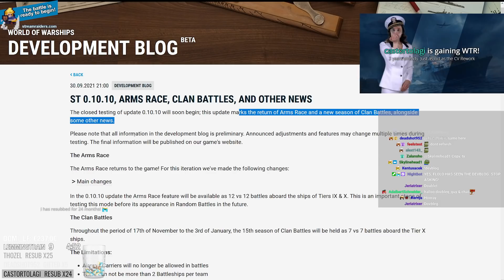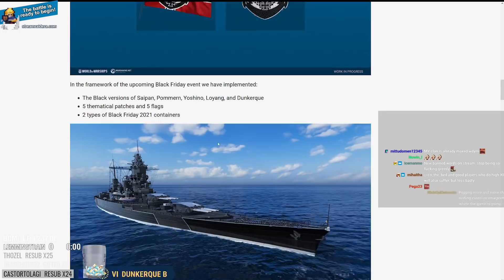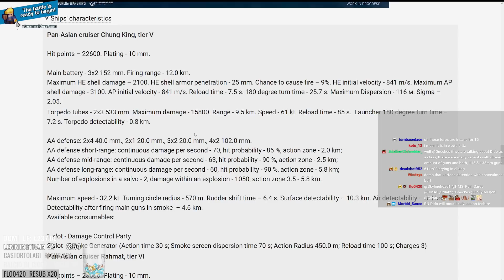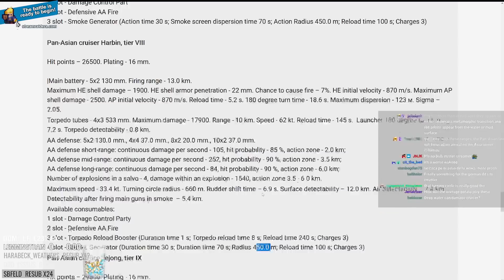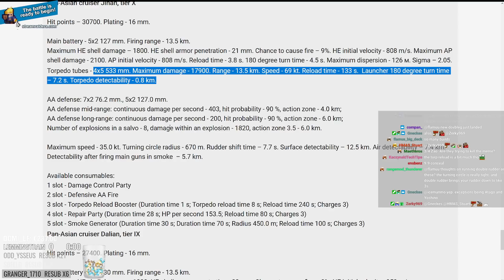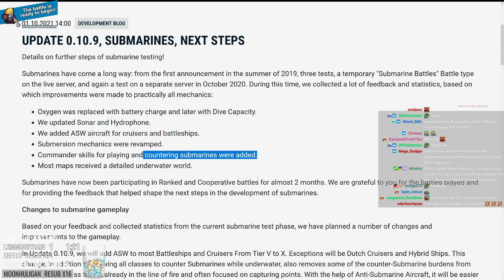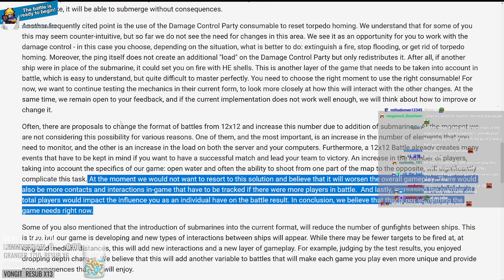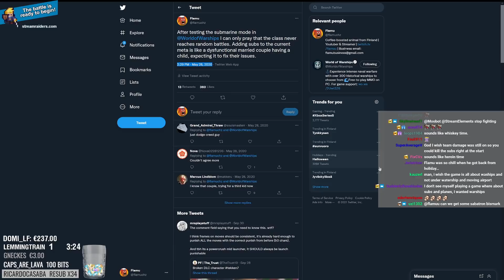DevBlog Breakdown - SUBS IN RANDOMS!? New Ships, New Graphics.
A breakdown of all the recent development blogs.

0:00 Arms Race & Clan Battles
12:02 New Ships Stats
40:38 New Visuals
43:38 Ship Distribution
45:15 Submarines In Randoms